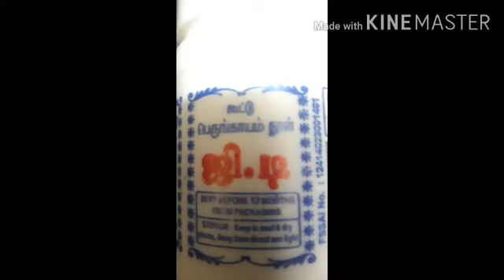Milagu kuzhambu seivadhu epadi/pepper curry in tamil/kuzhambu receipes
How to make tasty pepper curry